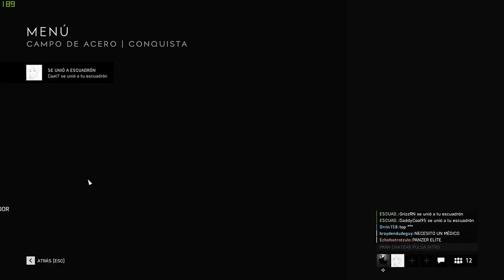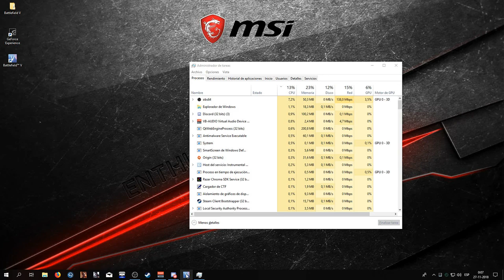Battlefield V PC Los chesters ep 15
BattlefieldV gameplay en directo con amigos y compañeros de clan.

 Mi pc:

CPU: I7 8700k 4.7 Ghz oc
GPU: MSI 1080 ti Duke
Motherboard: MSI Gaming M5 Z370
Ram: 16Gb Corsair vengeance lpx 3000 Mhz
AIO: Fractal designe Celsius s24
Fuente: Evga 850w GQ
SSD: Crucial MX300 525Gb
SSD: Kingston SV300 240Gb
Keyboard: Razer Blackwidow chroma
Mouse: Razer Mamba Tournament
Mouse pad: Razer Firefly
Headphones: ATH m40x
mic: Blue yeti black out